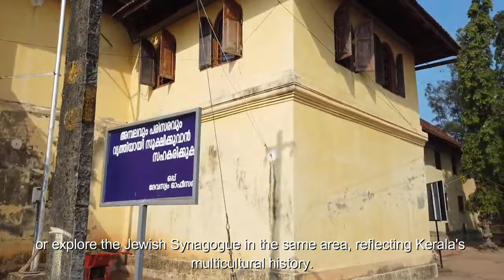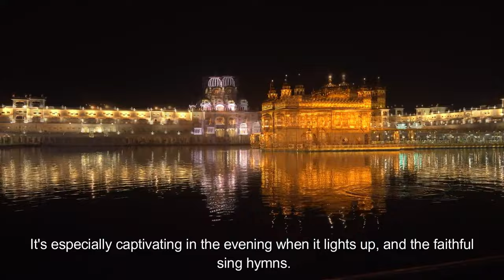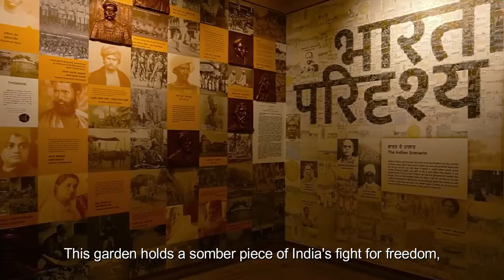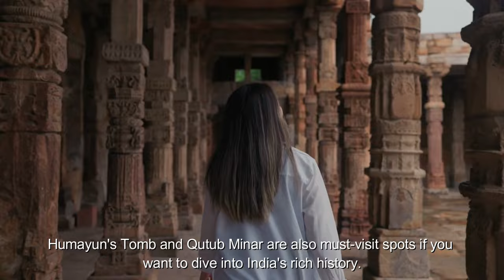11 BEST places to visit in INDIA in 2025. Kerala Is Spellbinding.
Watch these 11 Amazing Places in India.
In this video, we'll be taking a look at the 11 best places to visit in India in 2025. From stunning and culturally rich Kerala to the lively and vibrant capital of Delhi, these destinations will leave you with a lifetime of memories!

If you're planning your next travel destination, be sure to check out this 2025 travel guide! We've compiled a list of the top 11 best places to visit in India in 2025 based on traveler reviews and ratings. From adventure sports to world-renowned cuisine, this guide has it all!

Situated in South Asia, India's quite the hotspot, attracting millions of tourists every year. As one of the most densely populated countries in the world, with 1.3 billion people, India has been the epicenter of South Asian travel for decades.

From perfectly preserved castles, forts, mosques, and temples that date back thousands of years to some of the most colorful culture and arts scenes, it’s not hard to see why India is one of the biggest backpacking and traveling destinations for people all around the world.
India also takes center stage if you’re seeking a thrilling adventure in dense rainforests, deserts, wildlife safaris, or the mighty Himalayas!

Chapters
00:00 India is a Hotspot
00:59 Dhanushkodhi
02:03 Elora and Ajanta Caves
03:29 Pangong Tso
04:56 Lakshadweep islands
06:09 Goa
07:47 Kerala
09:39 Jaipur Rajasthan
11:31 Amritsar Punjab
12:55 Leh-Ladakh Jammu and Kashmir
14:17 Delhi
15:53  Agra
17:31 Thank you! Please subscribe.

With a country this diverse and stunning, where do you start your journey?
In this video, let’s travel to the top 11 places to visit in India’s magnificent landscapes. Are you ready to dive into Indian culture, history, landscapes, and festivals?

best trip destinations in india,